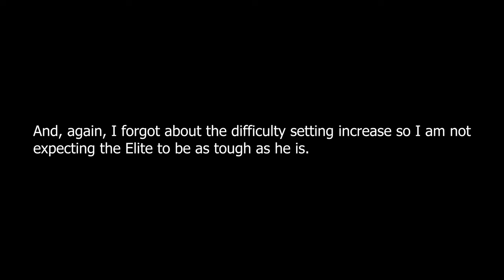Valheim Ashlands Update | E12 Battling the Elder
Mods used in this playthrough (downloaded from Thunderstore):
AutoRepair v5.4.1602 by Tekla
AzuCraftyBoxes v1.2.9 by Azumatt
BepInExPack_Valheim v5.4.2202 by denikson
BlastFurnaceTakesAll v1.0.6 by TastyChickenLegs
CraftableChainReuploadFromNexus v0.0.1 by RaistlinOtherStuff
EquipmentAndQuickSlots v2.1.13 by RandyKnapp
PlantEasily v1.7.3 by Advize
PlantEverything v1.16.5 by Advize
TorchesEternal v0.2.0 by Xenofell
TrashItems v1.2.8 by virtuaCode
UseEquipmentInWater v0.2.4 by LVH-IT
Veinmine v1.2.10 by WiseHorror